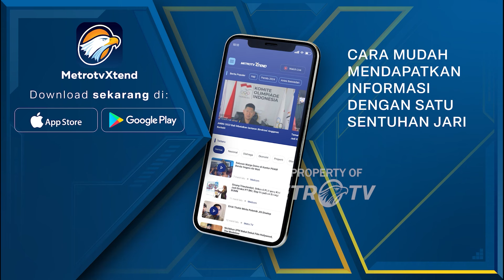Kuasa Hukum: "Dokter Aulia Dapat Tekanan Sejak 2022" - [Primetime News]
MetroTV, Kuasa Hukum keluarga dokter Aulia menyampaikan bahwa Dokter Aulia sudah mendapatkan tekanan secara fisik maupun psikis.